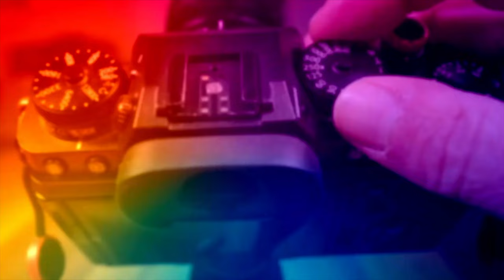FUJİFİLM'DE HANGİ KAMERA HANGİ LENS???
YENİ BAŞLAYANLARA FUJİFİLM E HANGİ KAMERA VE HANGİ LENS ALMALILAR